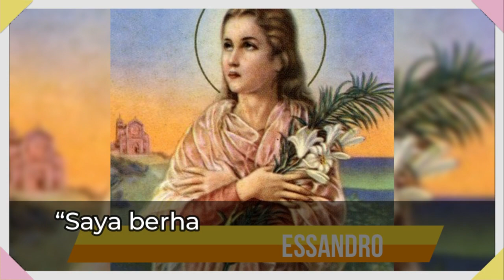SANTA MARIA GORETTI - PELINDUNG ORANG MISKIN - P0RN0GRAFI BOLEHKAH? | Riwayat Orang Kudus 6 Juli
Halo guys! ROK adalah salah satu segmen dalam channel ini yang membahas riwayat dari para orang kudus / santo-santa dalam Gereja Katolik. Semoga bisa bermanfaat ya!

Hari ini kita akan membahas riwayat St. Maria Goretti, seorang gadis muda yang wafat setelah mempertahankan dirinya dalam bahaya pemerkosaan! Tapi setelah wafatnya ada kejadian ajaib yang terjadi! Apakah itu? Tonton full ya!

Source Riwayat / Kisah / Cerita Orang Kudus:
Our Sunday Visitor’s Encyclopedia of Saints